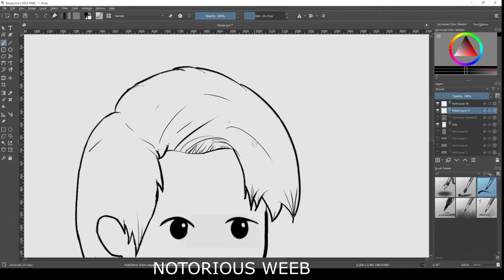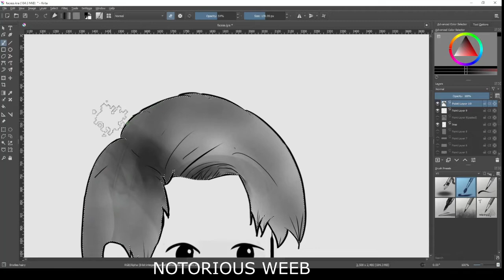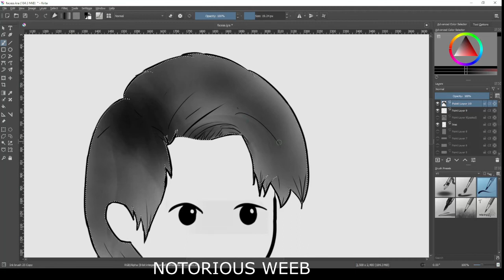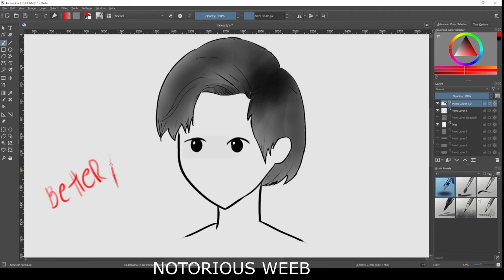PRACTICING HOW TO PAINT HAIR ON KRITA ( •_•) ⌐■-■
PROGRAM: KRITA
TABLET: HUION H430P
TALENT BORROW

how to paint hair